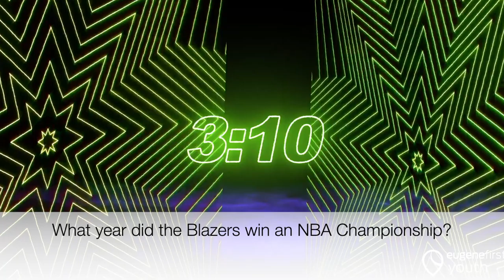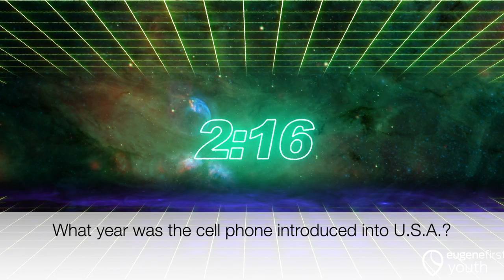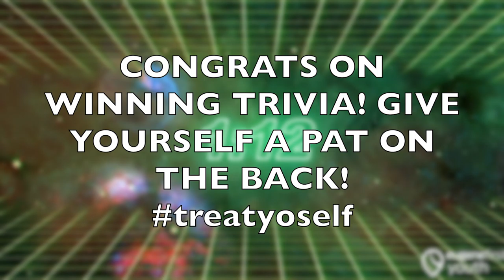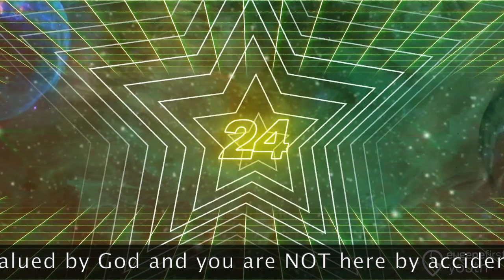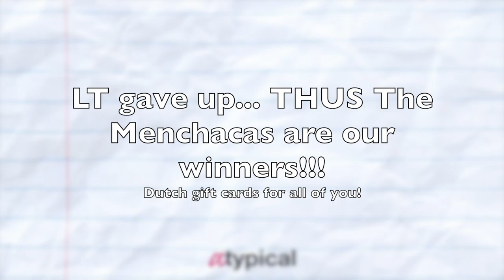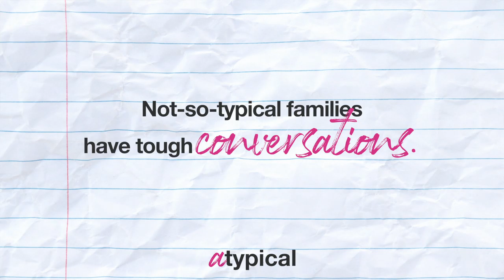Youth Night LIVE " Atypical pt 3" Special Guest: Patrick Schoenherr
You are loved! Your family may be dysfunctional but God can still use YOU and your family to bring hope, healing, and wholeness to those around you.